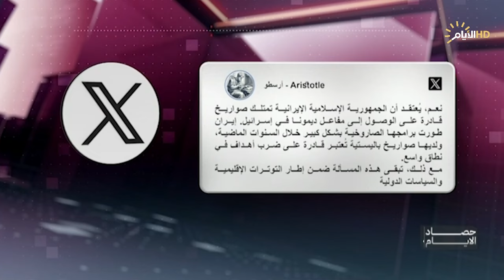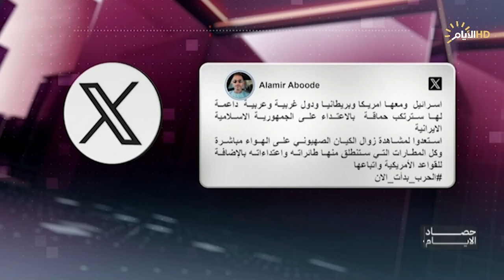حصاد الايام مع فرح نبيل | مسار الحرب على غزة والضاحية .. ما تأثير وسائل الإعلام؟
مسار الحرب على غزة والضاحية .. ما تأثير وسائل الإعلام؟

د. رعد الكعبي / أستاذ الاعلام الدولي في جامعة بغداد

هادي جلو مرعي / كاتب وصحفي

سكايب - ثريا عاصي / صحفية وكاتبة - بيروت